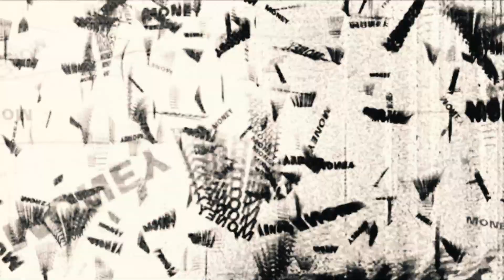Alex West - Lies (Official Video)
Alex West: Vocals, Guitar, Bass, Drums, Additional Percussion
Roman Rodriguez: Bass
William Hollisgavan: Drums
Recorded, Mixed, and Mastered by Alex West